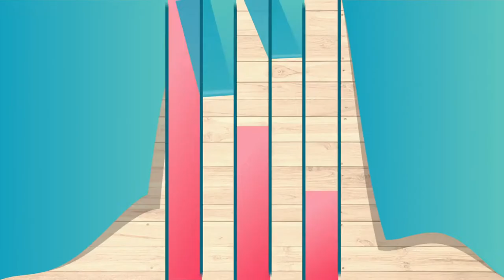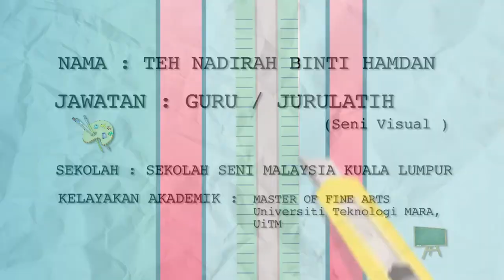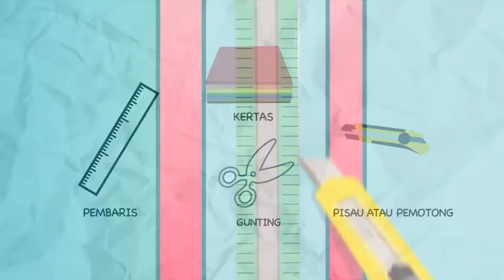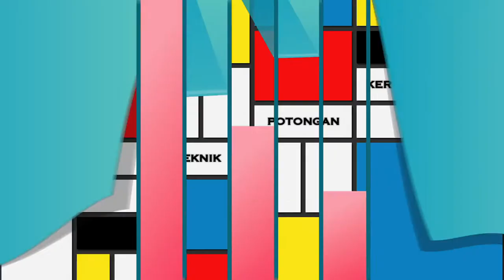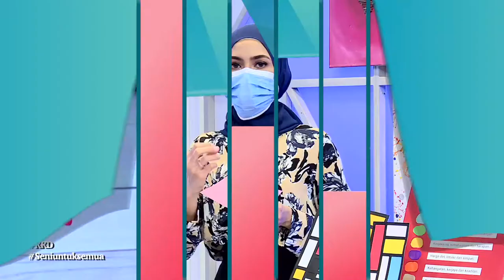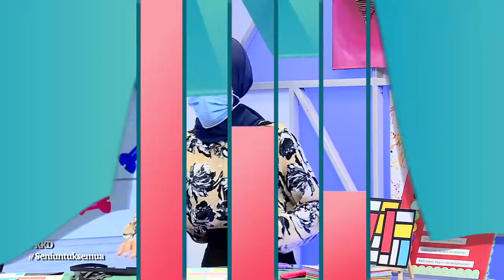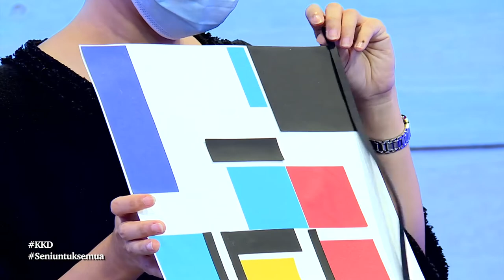DidikTV Kelab Kraf Didik Ep 23